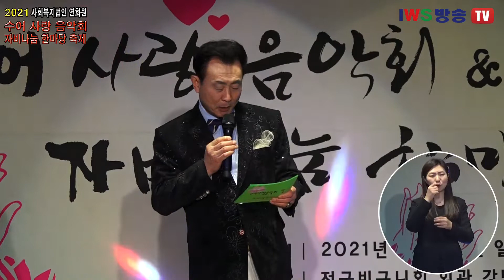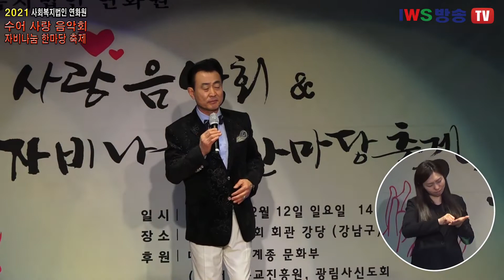2021수어사랑음악회 및 자비나눔 한마당 제2부 음악회